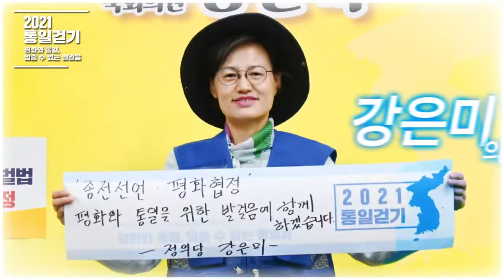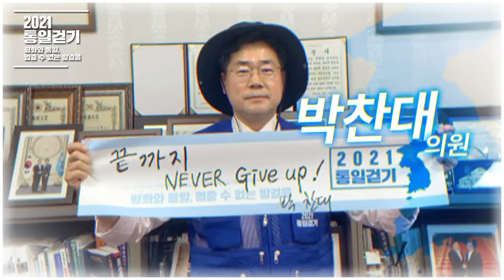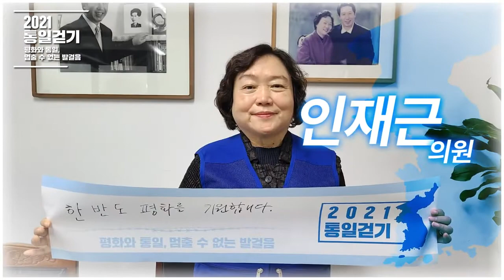[2021 통일걷기 해단식 식전영상] 56인 국회의원의 평화기원 자필 메시지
2021 통일걷기는 56인 국회의원의 공동주최로 진행되었습니다.
평화와 통일을 염원하며 자필로 한마디씩 써보았는데, 어떠한 마음들이 모였을까요?